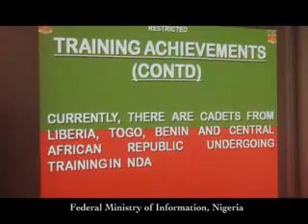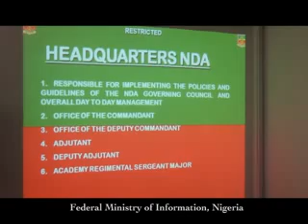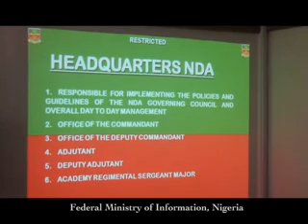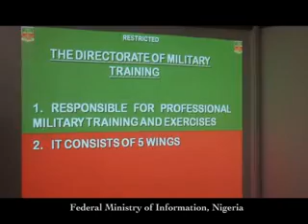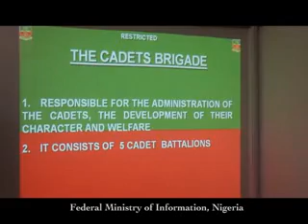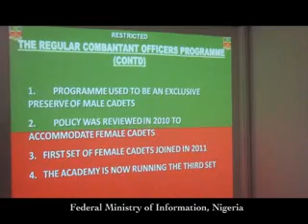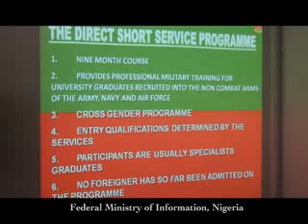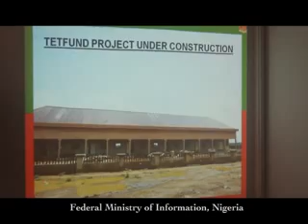NGGTour Kaduna State- Inspection of Projects at Nigerian Defence Academy